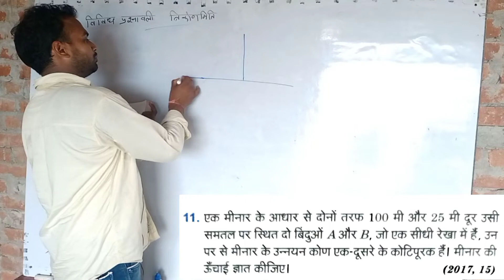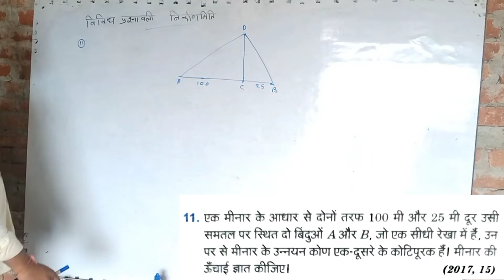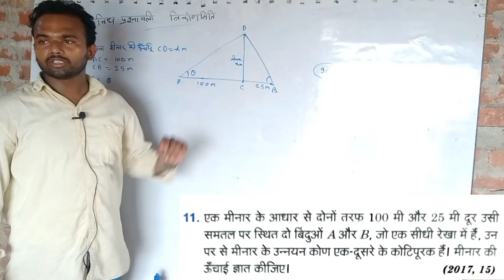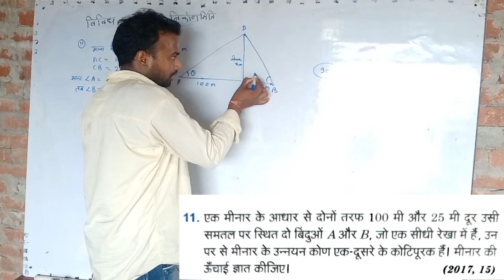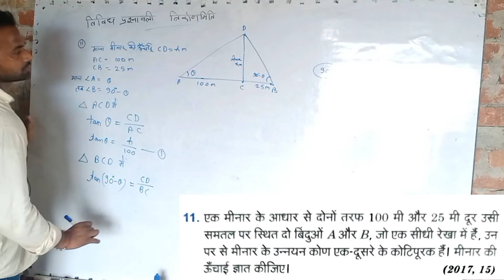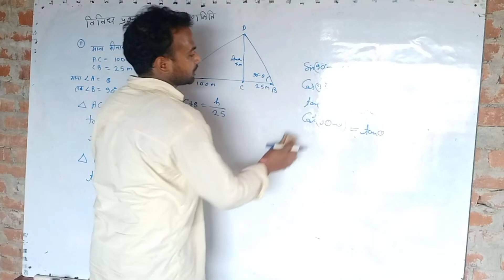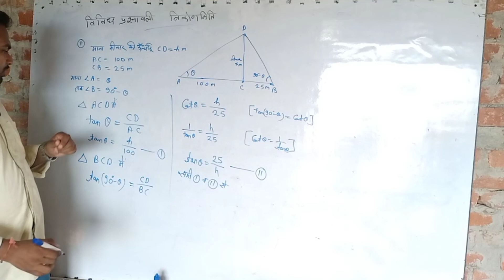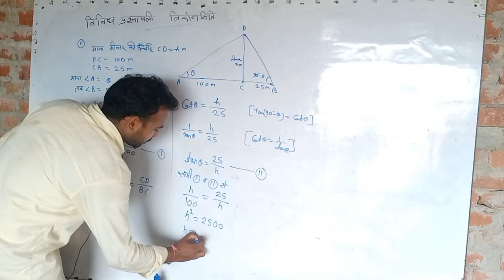Question 11 || विविध प्रश्नावली || त्रिकोणमिति के अनुप्रयोग || Class 10 || Math || Arihant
एक मीनार के आधार से दोनों तरफ 100 मी और 25 मी दूर उसी समतल पर स्थित दो बिंदुओं A और B, जो एक सीधी रेखा में हैं, उन पर से मीनार के उन्नयन कोण एक-दूसरे के कोटिपूरक हैं। मीनार की ऊँचाई ज्ञात कीजिए ।